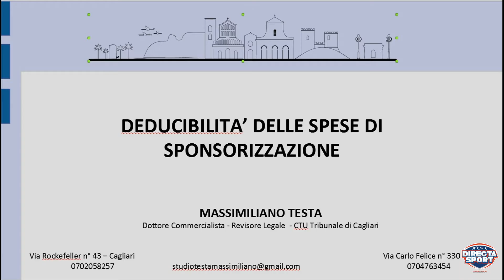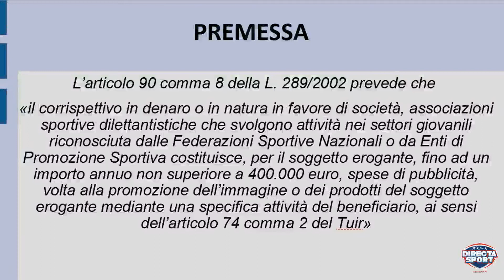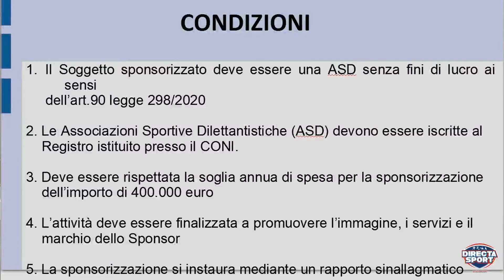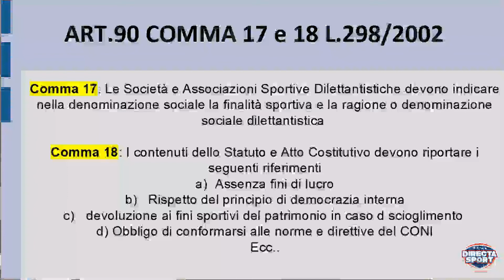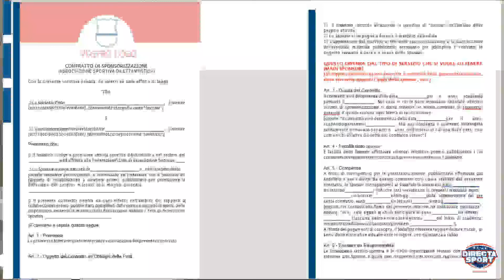L' Esperto Risponde - La deducibilità della spese di sponsorizzazione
Strumento fondamentale per il finanziamento delle ASD e SSD è la sponsorizzazione sportiva!

Prr lo sponsor tanta visibilità ed enormi agevolazioni efiscali, come la piena deduciblità! 💶💶💰💰

Scopri cosa e come funziona nella consueta rubrica LEspertoRisponde, curata dal Dott. Massimiliano Testa,commercialista esperto nel fiscalismo e nella gestione delle associazioni e società sportive dilettantistiche.

E se hai domande scrivi pure nei commenti 🎤